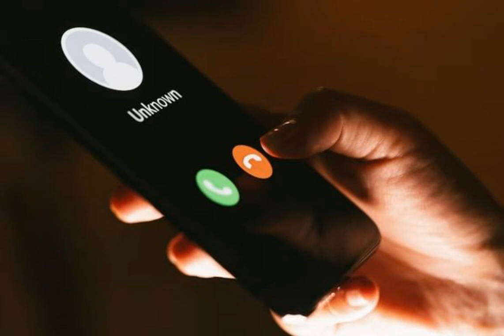"Не поднимай трубку" или почему не стоит отвечать на звонок с незнакомого номера.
шахраї смартфони мошенническаясхема В современном цифровом мире, где телефоны стали неотъемлемой частью нашей повседневной жизни, выросло количество звонков с незнакомых номеров. Однако чаще всего поднимать трубку в ответ на такие звонки может оказаться далеко не безопасным решением. Об этом пишет РБК-Украина (проект Styler) со ссылкой на сайт социального сервиса Quora. Мошенничество.
Чем чаще вы будете брать трубку с незнакомого номера, тем выше риск попасть на удочку мошенников, использующих различные психологические приемы с одно